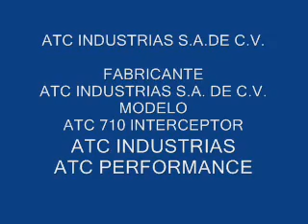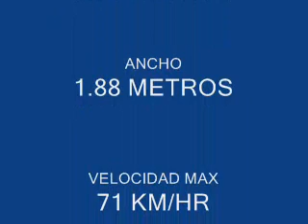dirigible de control remoto rc blimp uav uavs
dirigible publicitario control remoto uav uavs